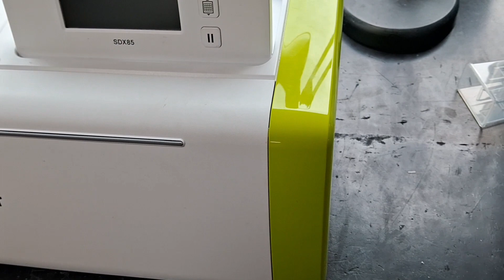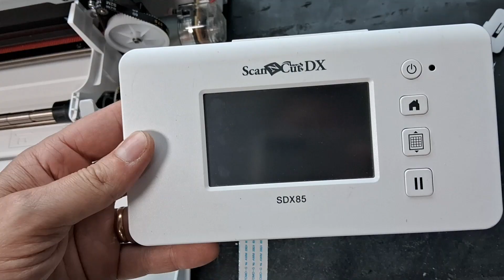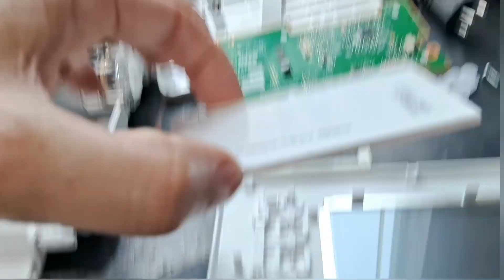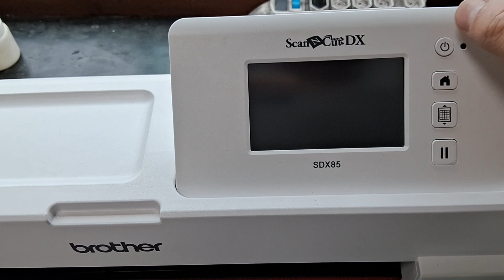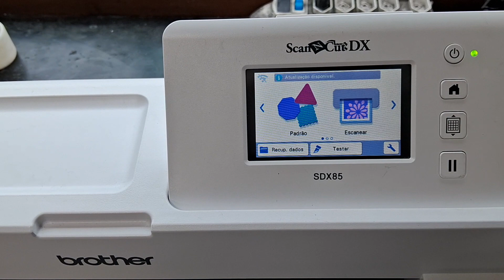Como trocar o Painel touch screen das Scanncut SDX Brother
esse vídeo irá te ajudar a desmontar e trocar o Painel lcd Ou tela touch screen dos modelos Sacnncut sdx Brother das versões sdx 85, sdx 125 e sdx 225... o vídeo foi elaborado da forma mais simples e prática para facilitar o seu entendimento sabemos que nem todos têm habilidades e prática de técnicos. mais na emergência é com paciência e uma boa explicação conseguirmos fazer o serviço e obter ótimos resultados